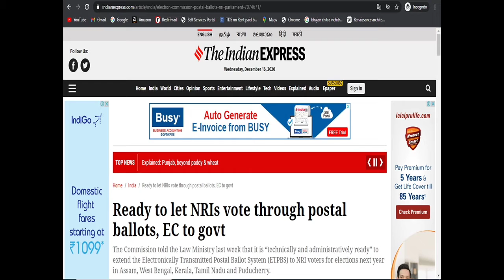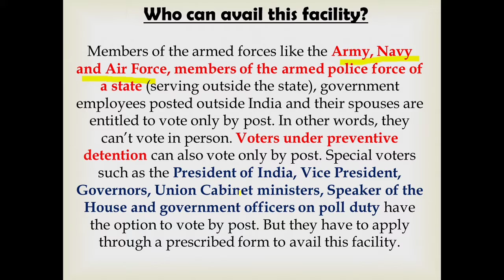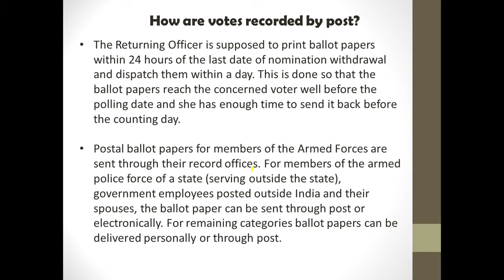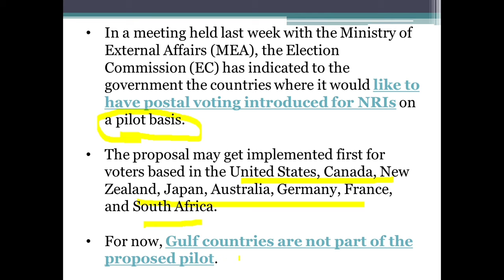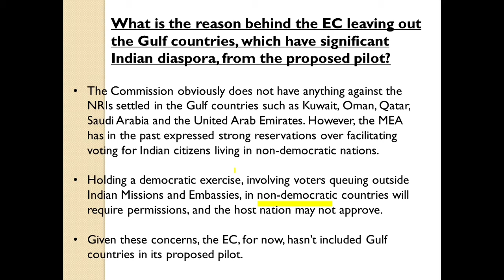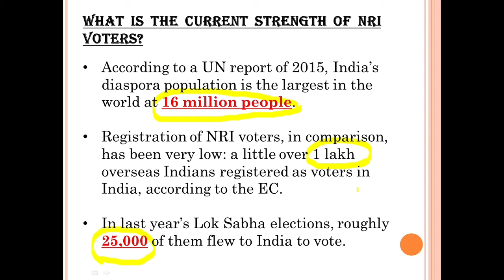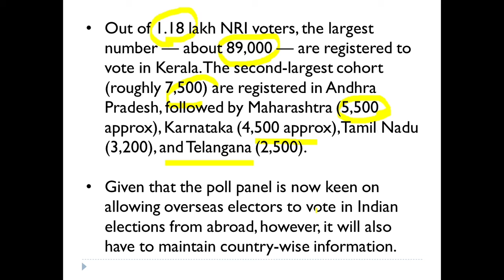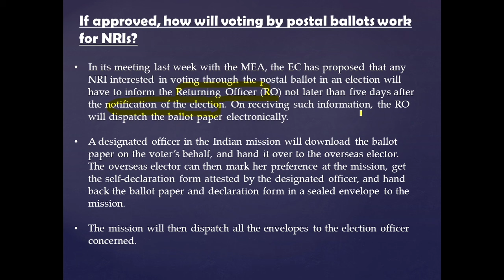Why NRIs in the Gulf won't get postal voting rights for now? Achieve IAS